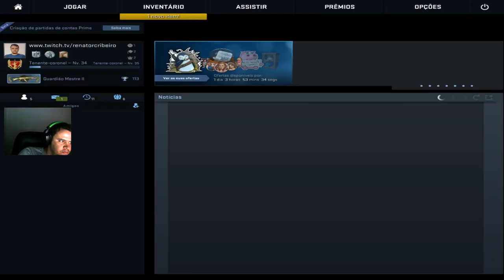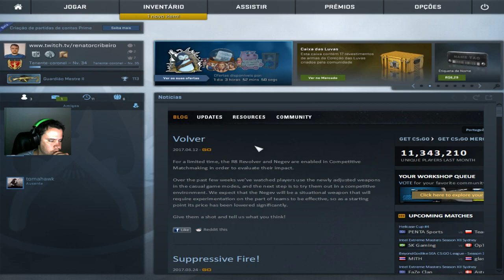Counter Strike - Passat